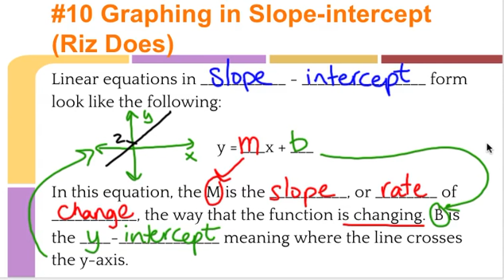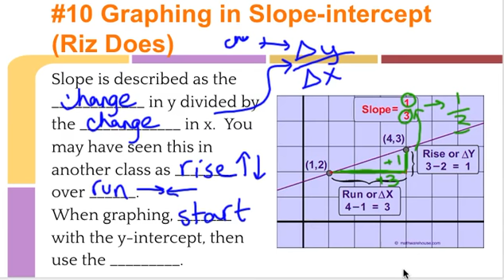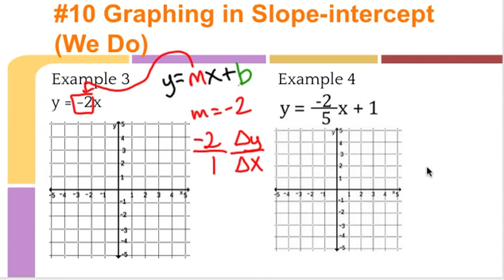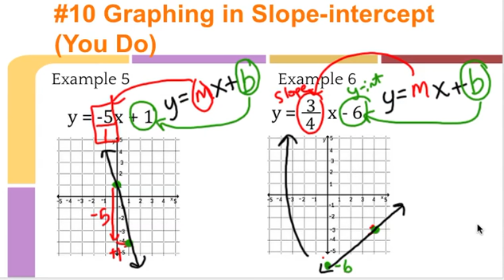#10 Graphing Slope intercept